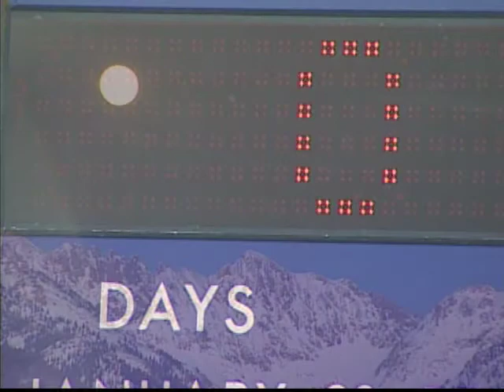1999 Vail Beaver Creek World Championship Highlights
Highlights from the 1999 Vail & Beaver Creek FIS Alpine World Ski Championships.